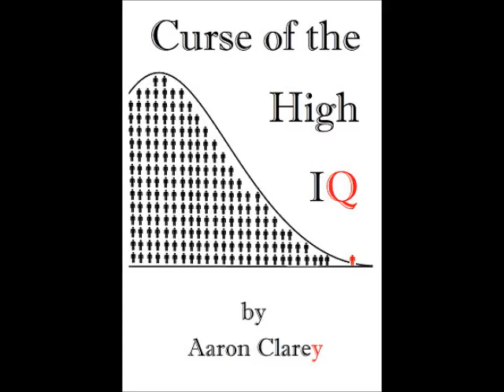Is Pokemon Go Ammo Starving Us?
Answer:  Yes.  Yes they are.

You can also check out Aaron's other sites!